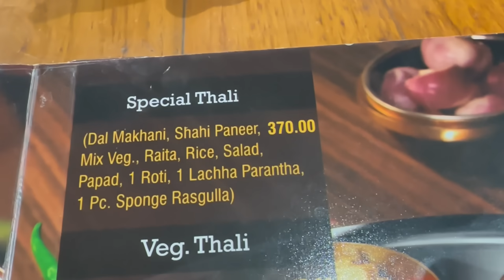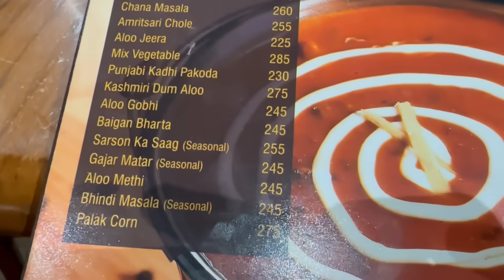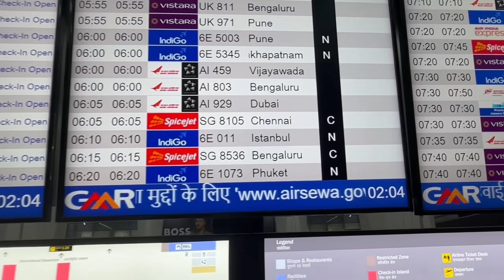Punjab to Delhi Airport ਜਾਣ ਵਾਸਤੇ ਪੰਗੇ No Entry ਫਲਾਈਟ ਮਿਸ ਹੋ ਜਾਣੀ ਸੀ Traffic Jam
ਸਾਤੋਂ ਗਲਤੀ ਹੋ ਗਈ ਦਿੱਲੀ ਜਾਣ ਵਾਸਤੇ ਤੁਸੀਂ ਨਾ ਕਰ ਲੈਣਾ